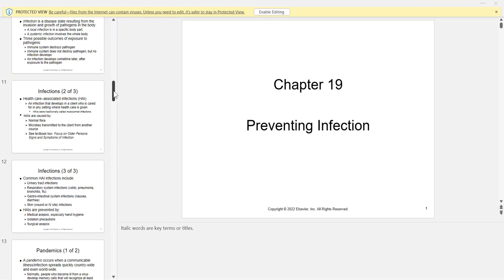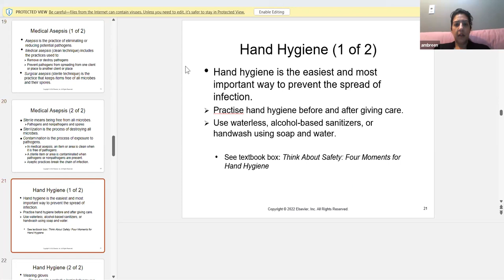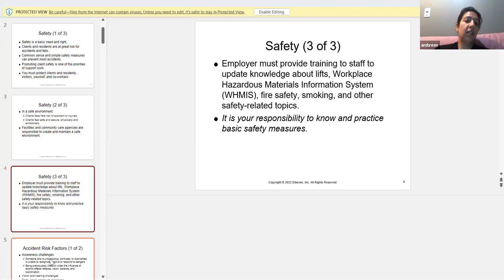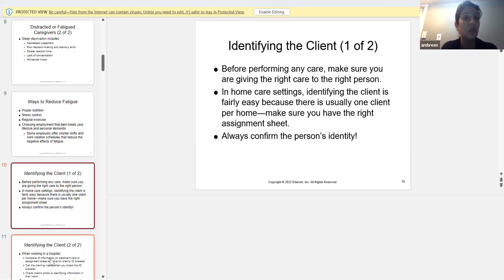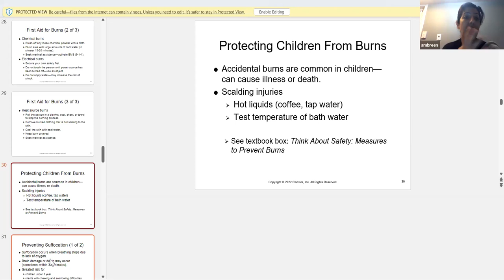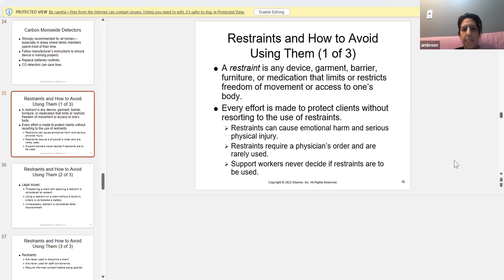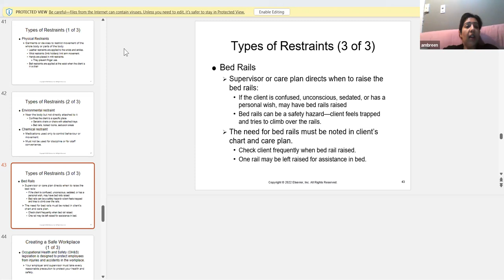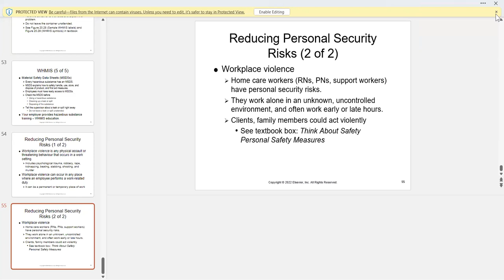Lecture 09-ZL09-Day 11-10-2023 - Conduct by Ambreen Muzaffar